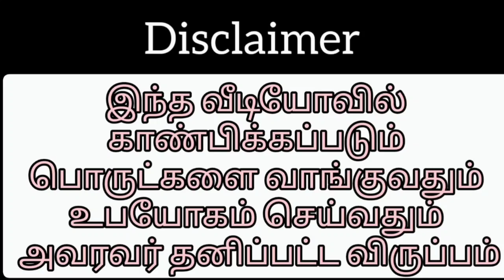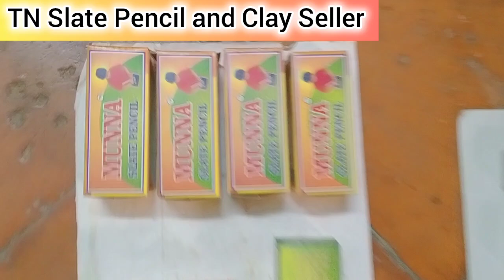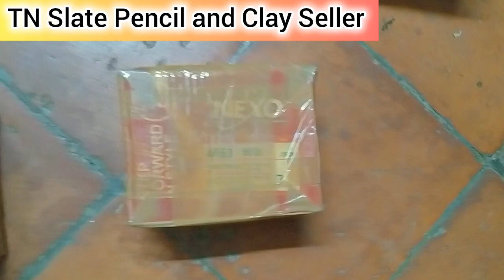Slate Pencil Small Box and Slate White Items Bulk Order Packing Video 😍😍😍!!!